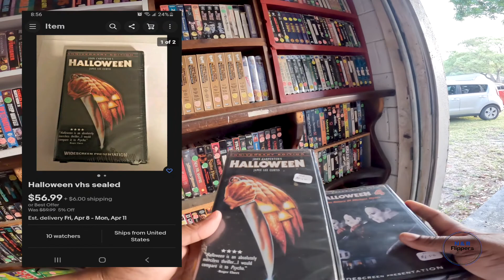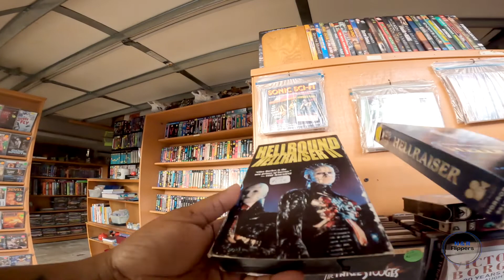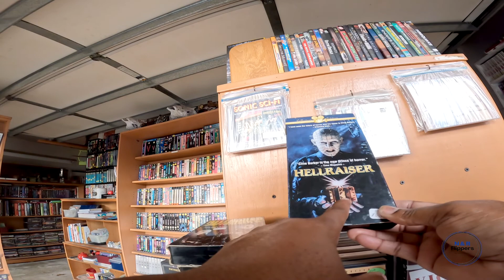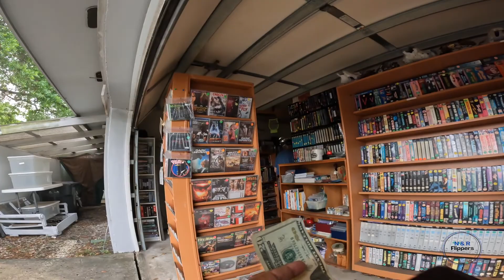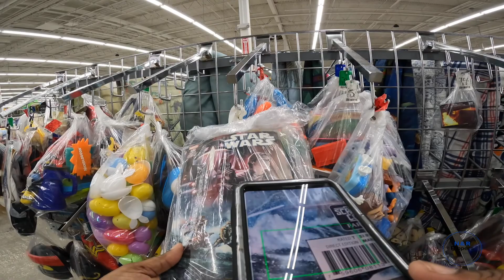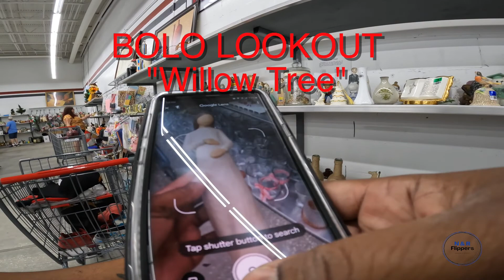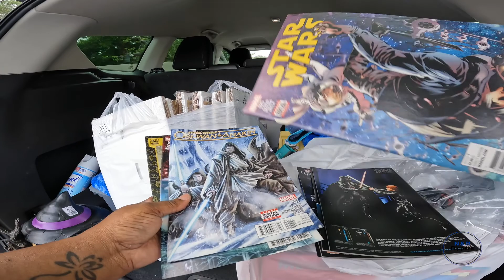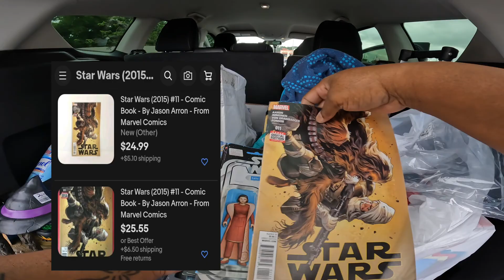A family that thrifts together: Vintage VHS Pickup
In the video my wife and I go out thrifting and to some garage sales. This is her first time out with me in a very long time. We had a blast and I just wanted to share my day and my finds with you.